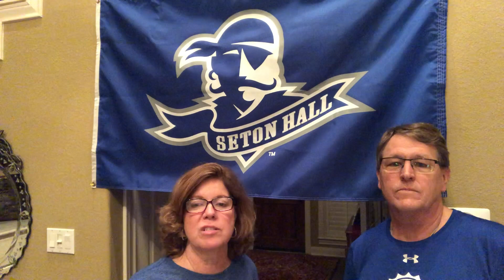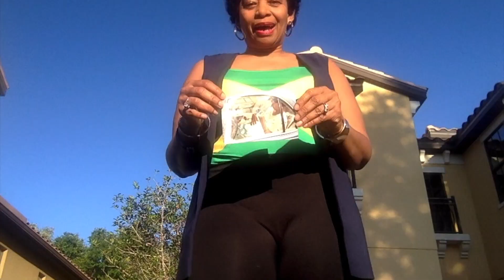Pirate Families Celebrate Their Favorite Graduates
Parents, sisters, brothers, grandparents, aunts, uncles, cousins. They have been with you every step of the way. Now it’s their turn to tell you how proud they really are. More